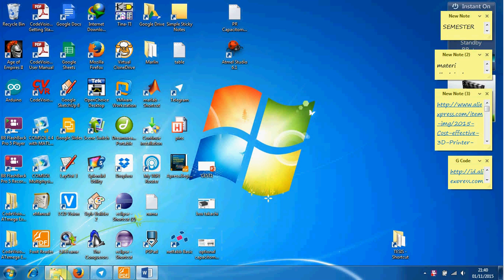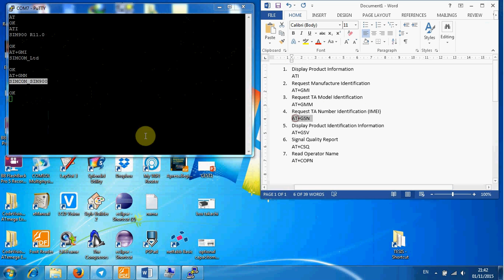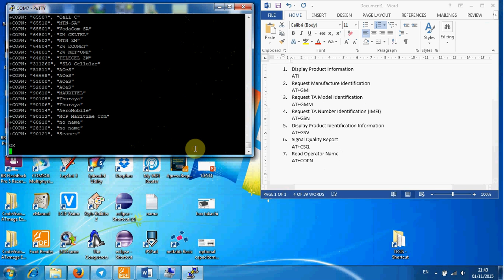AT Command using Putty Serial